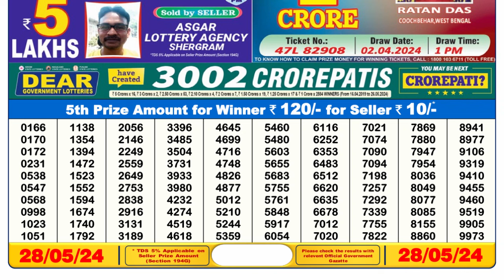🔴 Lottery Sambad Live 06:00pm 28/05/24 Day Sikkim State Dear Lottery Result Pdf Download